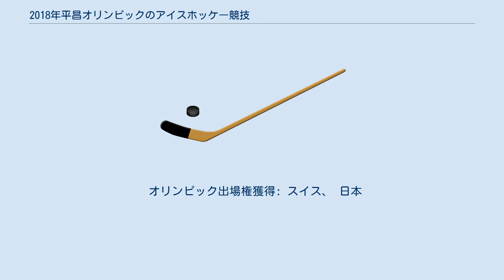2018年平昌オリンピックのアイスホッケー競技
2018年平昌オリンピックのアイスホッケー競技（2018ねんピョンチャンオリンピックのアイスホッケーきょうぎ）は、2018年2月9日から25日まで男女2種目が実施された。
 2017年4月3日にNHLが平昌オリンピックに選手を派遣しない意思を表明した。
 競技は男子12か国、女子8か国が参加して行う。
 2015年のIIHFランキングに基づく上位8カ国、および開催国の韓国は予選を免除される。
 出場国とIIHFランキングは以下の通り。
 2016年のIIHFランキングに基づく上位5カ国、および開催国の韓国は予選を免除される。
アイスホッケー女子韓国代表が開催国枠で出場する予定で準備していたが、開催直前の2018年1月に政治主導で北朝鮮との合同チーム結成が決定した。
 前回大会と同じく、グループBの上位2カ国とグループAの4カ国で決勝トーナメントを行う。
 このためグループAにIIHFランキング上位4カ国、グループBにランキング下位4カ国のグループ分けとなっている。
 予選リーグの各組1位と、2位のチームのうち最も良い成績のチーム(勝点→得失点差→総得点→2017年世界ランキングの順で判断)が準々決勝へ進出、その他のチームはプレーオフ戦へ進出。
 予選リーグA組 予選リーグB組 予選リーグC組 プレーオフ 準々決勝 準決勝 3位決定戦 決勝 最終順位 予選リーグA組 予選リーグB組 準々決勝 5-8位決定戦 7位決定戦 5位決定戦 準決勝 3位決定戦 決勝 最終順位 2015年世界選手権終了時のIIHFランキングに基づき、予選の組み合わせが決定された。
 予備予選 ブルガリア（39位）とジョージア（45位）の試合（2015年10月10日にブルガリア・ソフィアで開催）の勝者が1次予選に進出する。
 1次予選進出: ブルガリア 1次予選 2015年11月5日-8日に1次予選が行われた。
 のグループ内で総当りリーグ戦を行い、各グループ1位が2次予選に進出する。
 2次予選進出: エストニア 、 セルビア 2次予選 2016年2月11日-14日に2次予選が行われた。
 のグループ内で総当りリーグ戦を行い、各グループ1位が最終予選に進出する。
 最終予選進出: イタリア 、 ポーランド 、 日本 最終予選 2016年9月1日-4日に最終予選が行われた。
 2次予選通過国は、ランキングが高い順にグループF→E→Dへと割り当てられる。
 のグループ内で総当りリーグ戦を行い、各グループ1位がオリンピックに出場する。
 オリンピック出場権獲得: スロベニア、 ドイツ、 ノルウェー 2016年女子世界選手権終了時のIIHFランキングに基づき、予選の組み合わせが決定された。
 1次予選 2016年10月7日-9日に1次予選が行われた。
 2次予選進出: メキシコ 2次予選 2016年11月3日-6日に2次予選が行われた。
 のグループ内で総当りリーグ戦を行い、各グループ1位が3次予選に進出する。
 3次予選進出: カザフスタン 、 イタリア 3次予選 2016年12月15日-18日に3次予選が行われた。
 のグループ内で総当りリーグ戦を行い、グループ1位が最終予選に進出する。
 最終予選進出： フランス 、 ノルウェー 最終予選 2017年2月9日-12日に最終予選が行われた。
 オリンピック出場権獲得: スイス、 日本